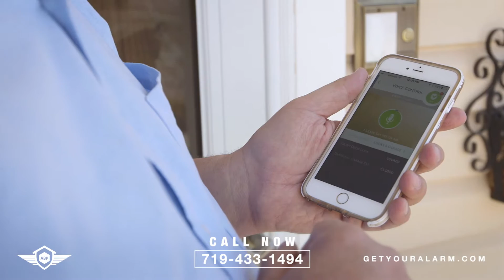American Burglary Protection Brand Video // Production by Lemonlight Media